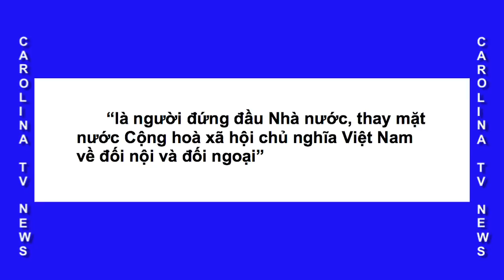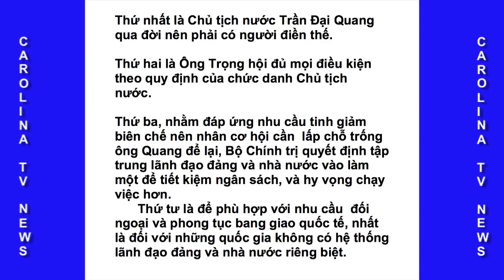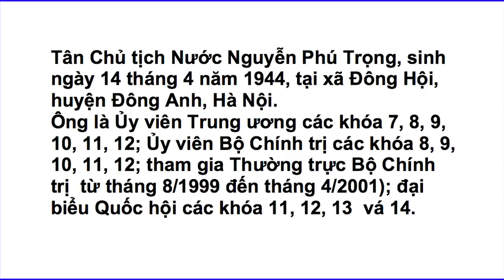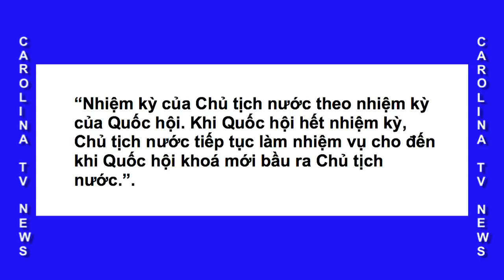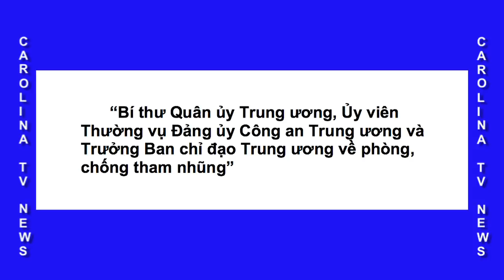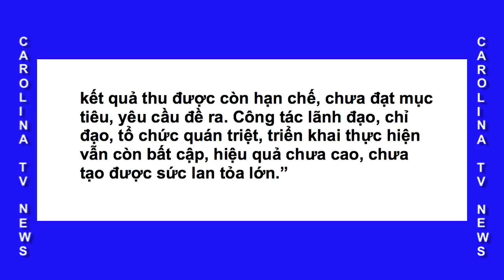Những Vấn Đề Việt Nam : CHIẾC ÁO KHÔNG LÀM NÊN THẦY TU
Những Vấn Đề Việt Nam Với Chủ Đề CHIẾC ÁO  KHÔNG LÀM NÊN THẦY TU.
Trần Hưởng tóm lược và trình bày.
VietCarolinaTV Thực Hiện